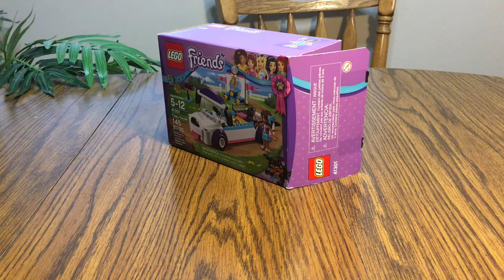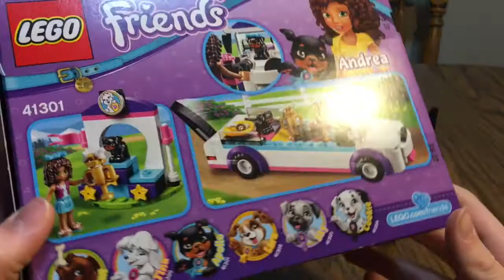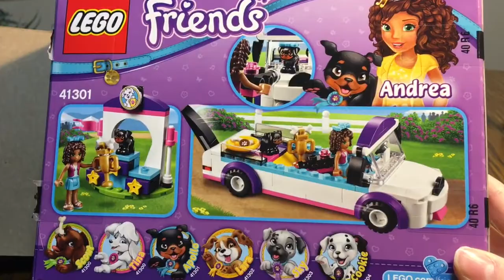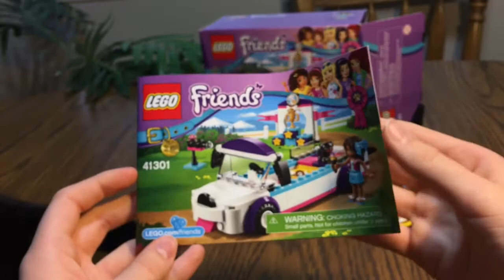Lego Friends the Puppy Parade part 1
Sorry if it is a little bit long, but I really wanted to do a short video in the beginning. I am planning on doing a kind of mini series with these lego Friends sets. So in each Toy Review I do of these a bit of the story is told. I hope you enjoy. 😁😺